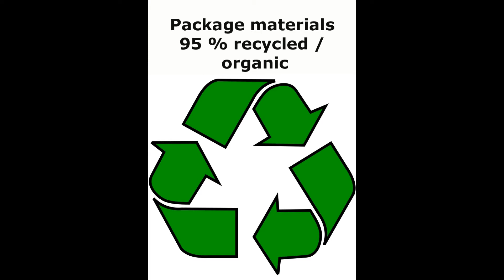WARMINK SALLANDER WALLCLOCK SA 30